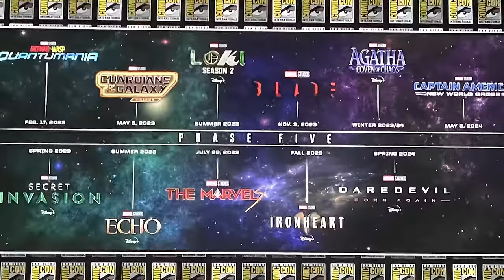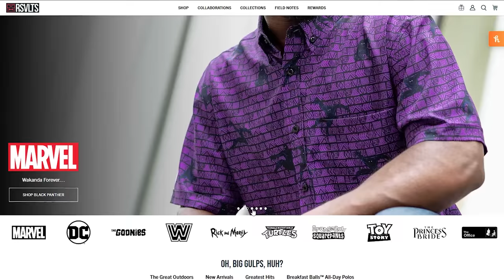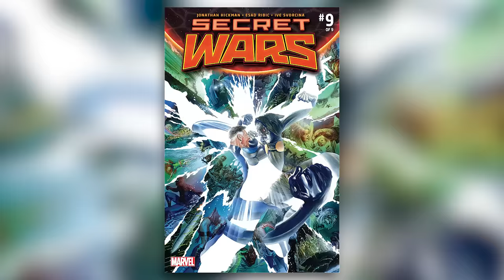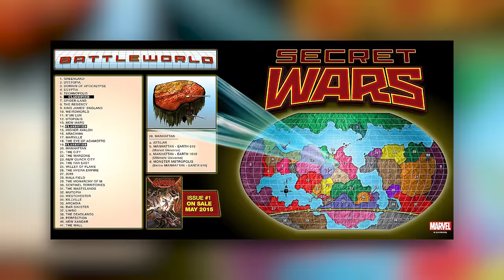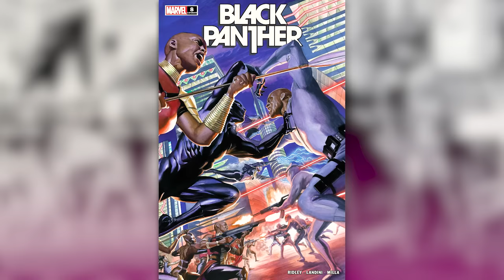Avengers: Secret Wars | Why it Will Be Bigger Than Endgame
We look at both Marvel Secret Wars comic stories and give our theories for how it could translate into the Avengers: Secret Wars movie, and why it will absolutely be bigger than Avengers: Endgame!